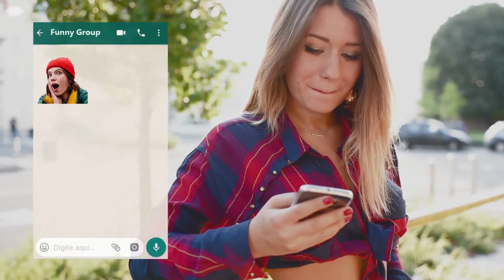EMOJI converted with Clipchamp